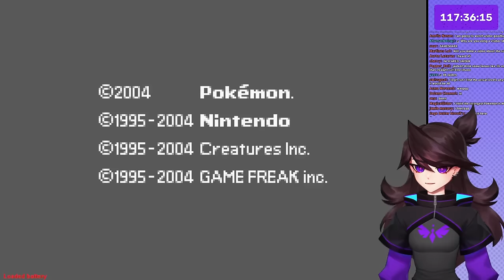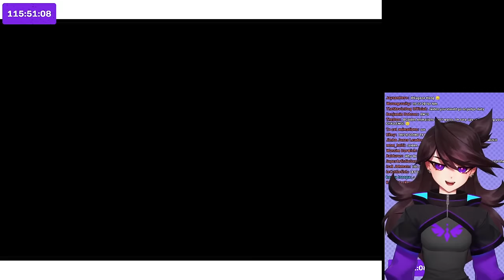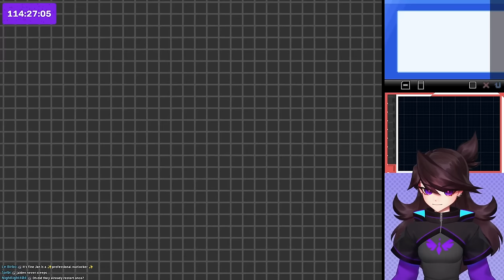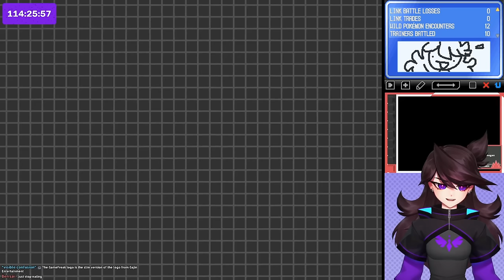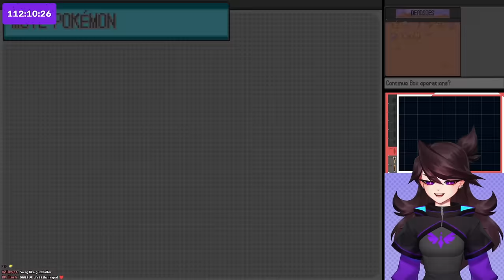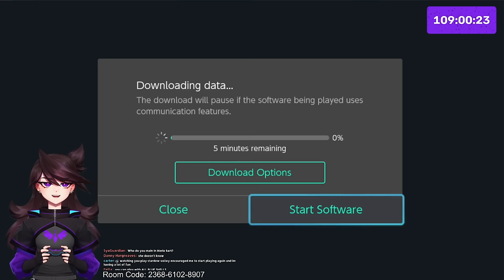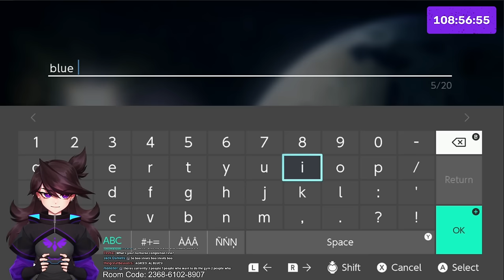I attempted a Two Player Nuzlocke with a Pro Nuzlocker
Streamed Dec. 7th, 2022

Feat.  @PokemonChallenges